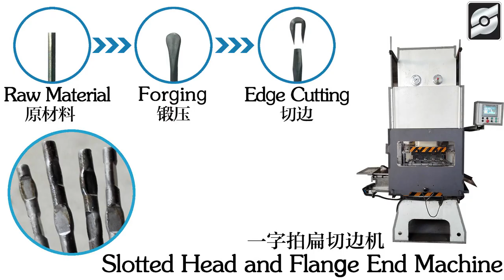screwdriver production line